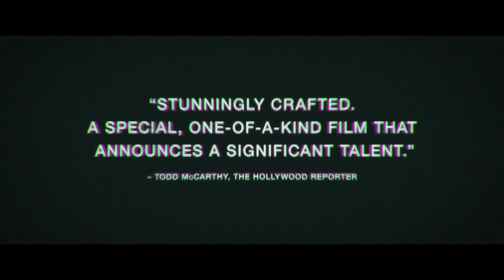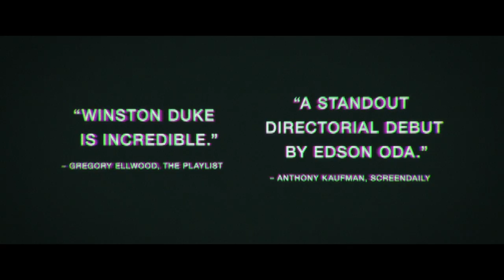Nove Dias | Trailer | Em breve nos cinemas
Will (Winston Duke) passa seus dias em um posto avançado assistindo ao vivo e em diversas TVs ao ponto de vista de pessoas cuidando de suas vidas; até que alguma dessas pessoas morra, deixando uma vaga para uma nova vida na Terra. Logo, vários candidatos, almas não nascidas, chegam até Will para se submeter a testes que determinam sua aptidão para a vida, enfrentando o esquecimento quando são considerados inadequados. Mas Will logo enfrenta seu próprio desafio existencial quando conhece o espírito livre de Emma (Zazie Beetz), uma candidata que não é como os outros e que o força a se voltar para si e lidar com seu próprio passado tumultuado. Alimentado por esse poder inesperado, ele descobre um novo e ousado caminho para sua própria vida. Fazendo sua estreia no cinema após uma série de curtas e videoclipes altamente aclamados e premiados, o diretor nipo-brasileiro Edson Oda oferece uma visão sincera e meditativa sobre as almas humanas no limbo, ansiosas para nascer contra probabilidades inimagináveis, mas prejudicadas por forças além de suas vontades...